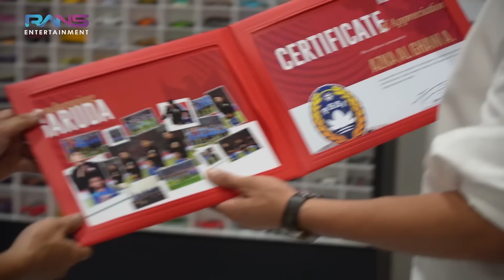4 TAHUN KERJA DI RANS. BELI RUMAH MEWAH+KOLAM RENANG!